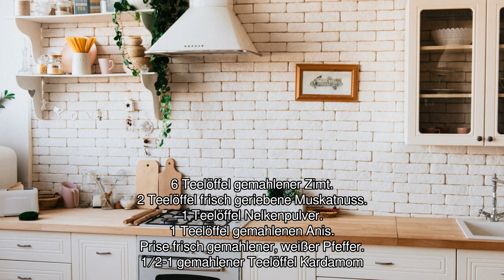[Audio-Rezept] Pfefferkuchengewürz - Einfaches Rezept zum Nachkochen